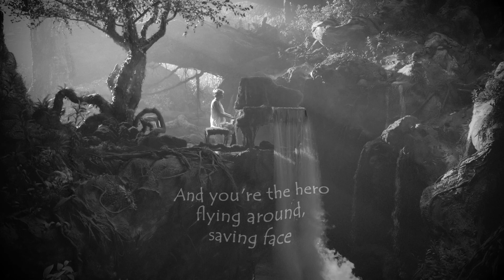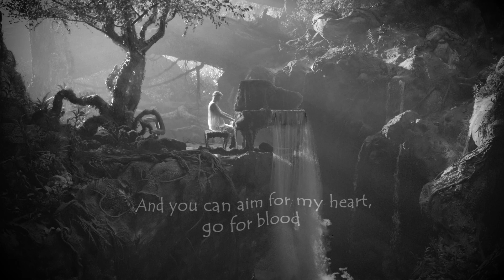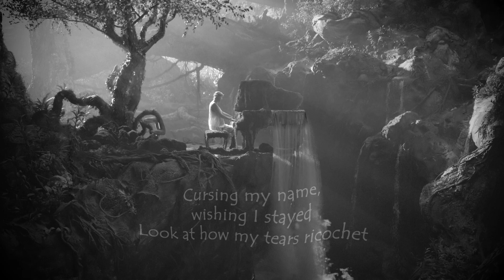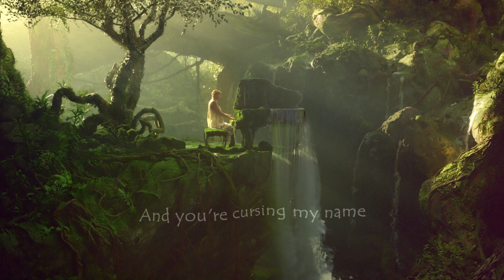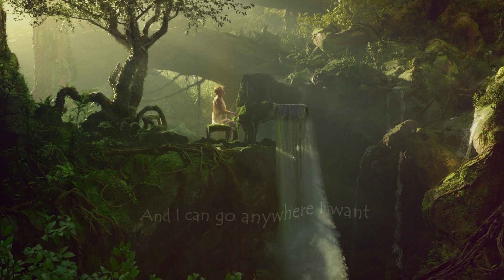Gracie Abrams - My Tears Ricochet (Taylor Swift cover)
This is an orchestral take of the song with vocals taken from Gracie Abram's gorgeous cover version The strings are lifted from Ólafur Arnalds' song "Undone"